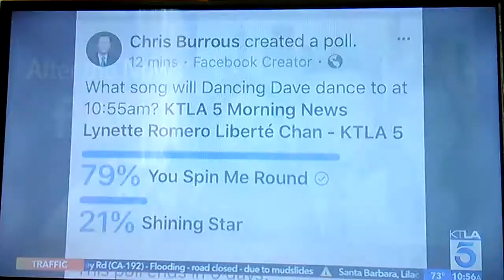Dancing Dave on KTLA 5 News - January 28, 2018